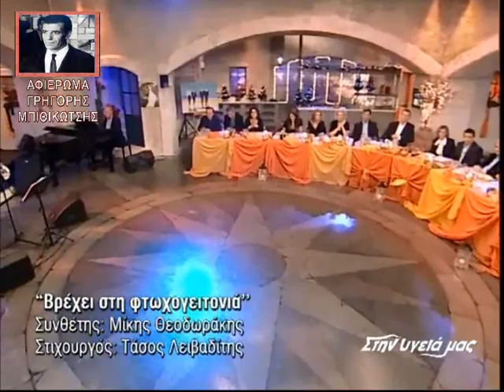ΒΡΕΧΕΙ ΣΤΗΝ ΦΤΩΧΟΓΕΙΤΟΝΙΑ ΑΦΙΕΡΩΜΑ ΓΡΗΓΟΡΗΣ ΜΠΙΘΙΚΩΤΣΗΣ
Από το αφιέρωμα της ΝΕΤ(εκπομπή Στην υγειά μας) στον μεγάλο τραγουδιστή και μουσικοσυνθέτη Γρηγόρη Μπιθικώτση.(Since the state television tribute to the great singer and composer Gregory Bithikotsis).